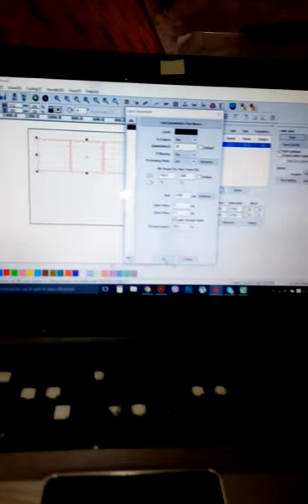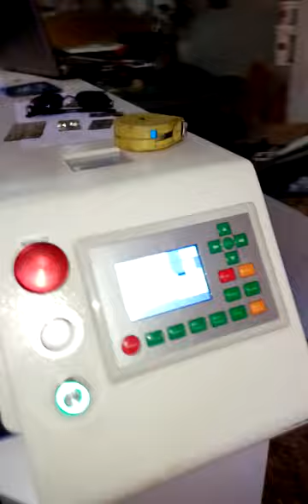Gravure decoupe Laser 130 watt Algerie Plexiglass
Gravure et decoupe tous supports, forex Alucobond aluminium plexiglass PMMA MDF. Doming et étiquette Stickers resine, enseigne et panneau signalétique sur Alger Algérie